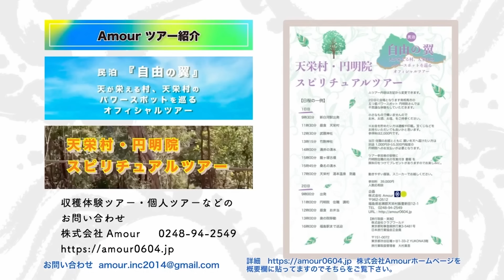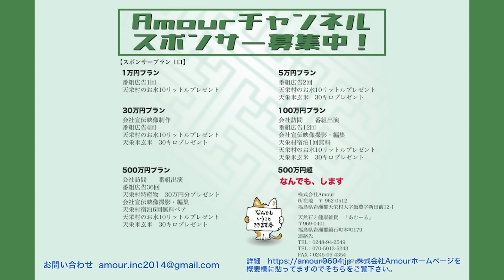身体の汚れが足の裏から出る「ゴットクリーナー」重金属・化学物質・食品添加物・薬毒などに〜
福縁の宿

ぷりん石鹸は以下からお買い求めください

応募条件

条件

沢山の方の

ameblo